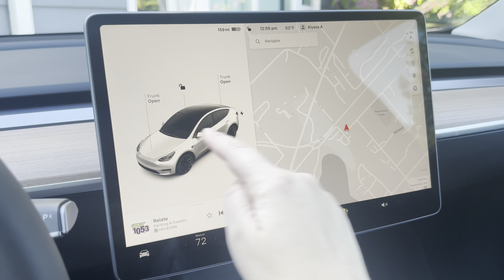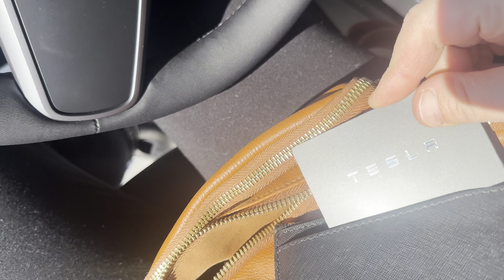Tesla Can Dance Saala 😂